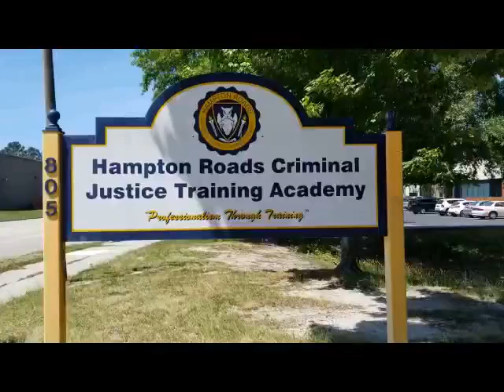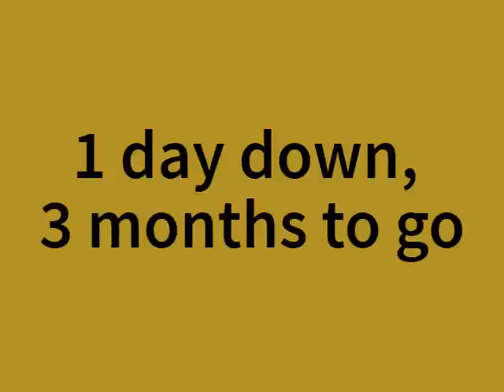First day at the Academy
Several of our deputy recruits have just begun their academy training. They join two dozen other men and women from agencies and regional jails in the Basic Combined Jailor, Court Security & Civil Process School. PT, classroom, PT, classroom, PT, repeat. They say Day 1 is the toughest!